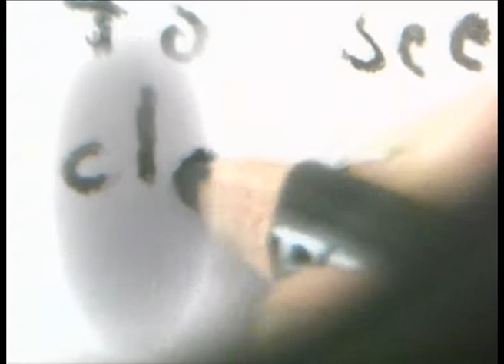35.70mm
a short clip. filmed with my new 35 to 70mm glass and my mobile phone
musik is by bibio. a nice one